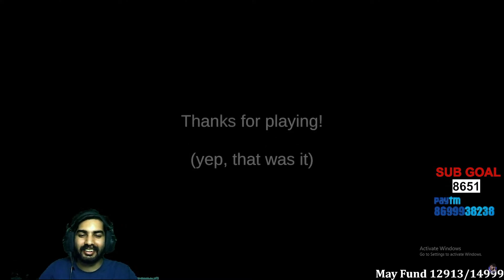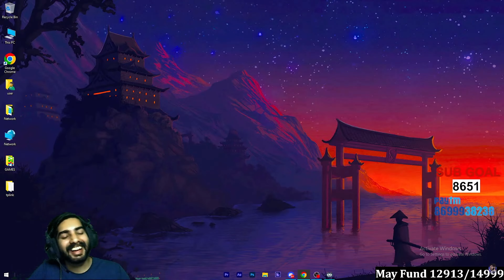DEATH TRIPS - BEST Funny & Horror Game | Gameplay Part - 01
𝐔𝐏𝐈 - sandeepmehra12.sm@okaxis (𝐆- 𝐏𝐀𝐘)
𝐕𝐈𝐃𝐄𝐎 𝐍𝐔𝐌𝐁𝐄𝐑: 458
★★𝐒𝐎𝐂𝐈𝐀𝐋★★

🖥️ 𝙋𝘾 𝙎𝙥𝙚𝙘𝙨:
CPU- 𝐈𝐧𝐭𝐞𝐥 𝐢𝟕 𝟗𝟕𝟎𝟎𝐊
CPU CASE-  𝐂𝐨𝐨𝐥𝐞𝐫 𝐌𝐚𝐬𝐭𝐞𝐫 𝐇𝟓𝟎𝟎 𝐀𝐑𝐆𝐁
GPU- 𝐆𝐞𝐅𝐨𝐫𝐜𝐞 𝐆𝐓𝐗 𝟏𝟔𝟔𝟎𝐓𝐢 𝟔𝐆𝐁
MOTHERBOARD- 𝐆𝐢𝐠𝐚𝐛𝐲𝐭𝐞 𝐙𝟑𝟗𝟎 𝐌-𝐂𝐅
RAM- 𝐂𝐎𝐑𝐒𝐀𝐈𝐑 𝟏𝟔𝐆𝐁 𝐕𝐞𝐧𝐠𝐞𝐚𝐧𝐜𝐞 𝐃𝐃𝐑𝟒 𝟐𝟒𝟎𝟎𝐌𝐇𝐳
SSD- 𝐒𝐚𝐦𝐬𝐮𝐧𝐠 𝐒𝐒𝐃 𝟖𝟔𝟎 𝐐𝐕𝐎 𝟏𝐓𝐁
HDD- 𝐖𝐃 𝐁𝐋𝐔𝐄 𝟐𝐓𝐁
KEYBOARD- 𝐃𝐞𝐥𝐥 𝐊𝐌𝟏𝟏𝟑 𝐖𝐢𝐫𝐞𝐥𝐞𝐬𝐬
CONTROLLER-  𝐑𝐞𝐝𝐠𝐞𝐚𝐫 𝐏𝐫𝐨 𝐒𝐞𝐫𝐢𝐞𝐬 𝐖𝐢𝐫𝐞𝐝 𝐆𝐚𝐦𝐞𝐩𝐚𝐝
📌 ★★ 𝐑𝐮𝐥𝐞𝐬 𝐨𝐟 𝐜𝐡𝐚𝐭 ★★ 📌
►𝐑𝐞𝐬𝐩𝐞𝐜𝐭 𝐌𝐨𝐝𝐞𝐫𝐚𝐭𝐨𝐫𝐬.
►𝐍𝐨 𝐝𝐢𝐬𝐜𝐮𝐬𝐬𝐢𝐨𝐧 𝐨𝐧 𝐏𝐨𝐥𝐢𝐭𝐢𝐜𝐬.
►𝐍𝐨 𝐀𝐛𝐮𝐬𝐢𝐯𝐞 𝐖𝐨𝐫𝐝𝐬 𝐀𝐫𝐞 𝐀𝐥𝐥𝐨𝐰𝐞𝐝
►𝐃𝐨𝐧'𝐭 𝐚𝐬𝐤 𝐰𝐡𝐲 𝐲𝐨𝐮 𝐠𝐨𝐭 𝐭𝐢𝐦𝐞𝐝 𝐨𝐮𝐭.